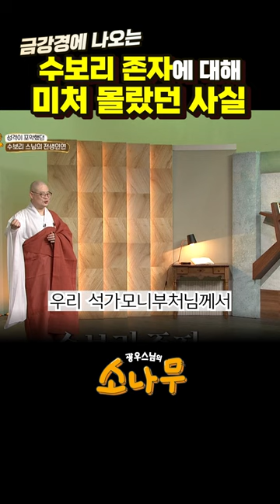수보리존자 전생인연 금강경 광우스님 소나무